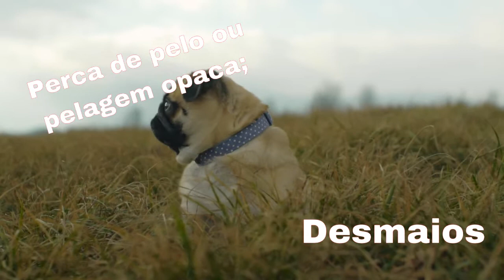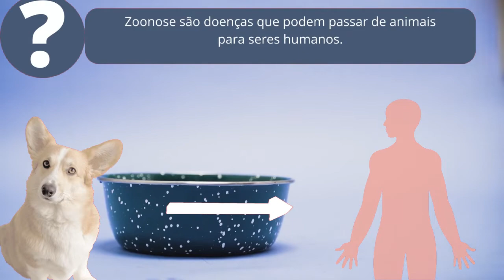como saber se meu CACHORRO está com VERME! - Descubra já!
Você provavelmente está se perguntando como saber se o cachorro está com verme.

Bom nesse vídeo queremos esclarecer essa sua dúvida, pois um cachorro com verme pode ter vários sintomas.

Dentre eles existem muitos que aposto que nem desconfiava que podia ser por conta de vermes.

O mais comum é observar que o cachorro fica com a barriga inchada, porém um cão com verme tem pode ter in´meros outros sinais clínicos

Cachorro com verme o que fazer?
Ainda em casa você pode ajudar a o seu amiguinho a não passar por isso, basta seguir as dicas que irei passar nesse vídeo

Além disso caso você esteja aqui para por que busca como saber se meu filhote esta com verme, tambem e  oque fazer, você está no llugar certo.